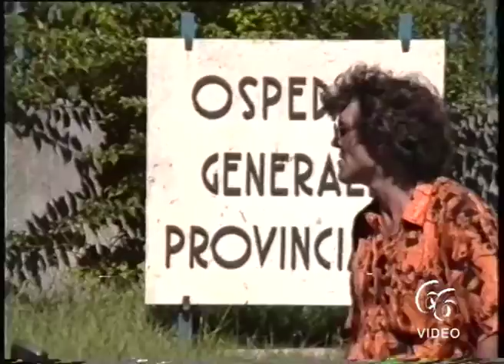Siracusa Sull’area del nuovo ospedale l’ufficio tecnico comunale boccia il sindaco, la giunta comun